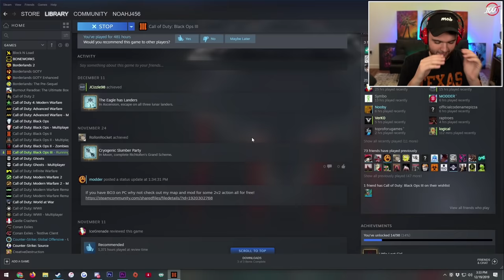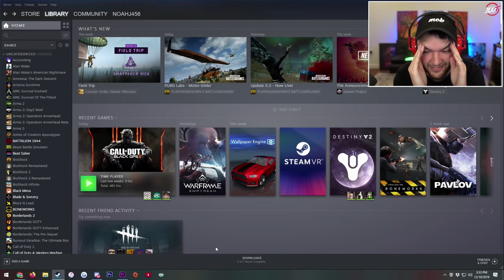GOROD KROVI... IN 2020?!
-NoahJ456